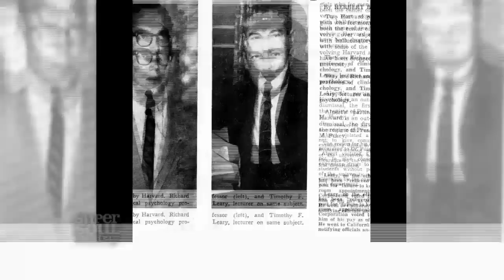Becoming Ram Dass | SuperSoul Sunday | Oprah Winfrey Network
Born in 1931 to a wealthy family outside of Boston, Richard Alpert was the star of his family. By 27, he was an assistant professor at Harvard University with a corner office. When another professor, Timothy Leary, moved into the office next door in 1959, Richard Alpert began the journey to become the man we know todayÛÓRam Dass. Learn more about the psychedelic drug experiment that got them both fired and the Indian guru who changed Dass' life forever. For more on supersoulsunday, visit WatchOWN.tv/SSS